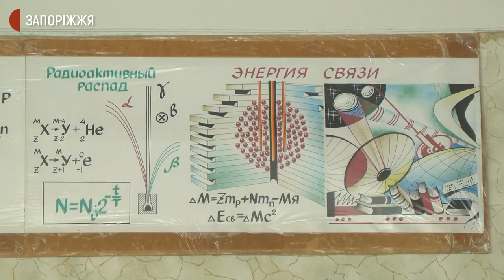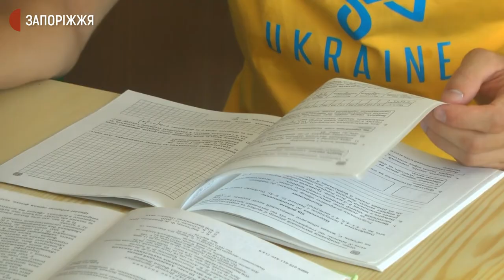Запорізький одинадцятикласник склав ЗНО з фізики на 200 балів, його брат – на 199 | Новини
За результатами зовнішнього незалежного оцінювання п'ятнадцять учасників із Запорізької області отримали максимальний результат – двісті балів. Зокрема, з фізики таких - четверо. Один із них - Павло Утюж, випускник запорізького навчально – виховного комплексу № 109. З ним поспілкувалася знімальна група Суспільного.